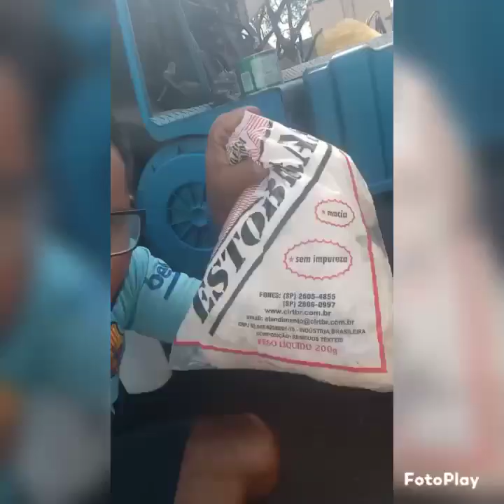Poli o Tanque do calça quadrada#motorista